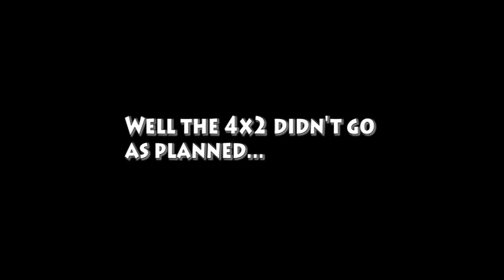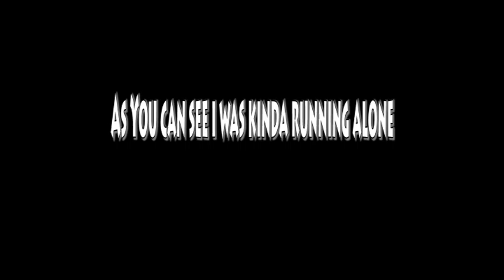P1 TrackLife L6Week DWalter